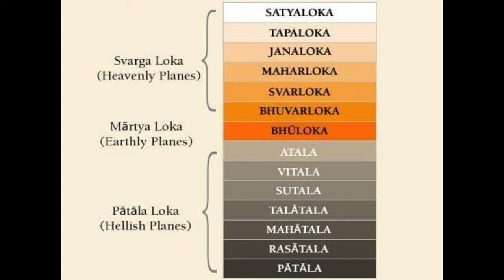The 14 planetary systems ~ Vedic version // ISKCON // Srimad Bhagavatam // Vedic tour of universe